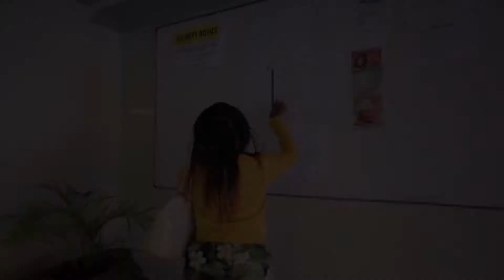Rozy Ohon - Nibariki (Official Video)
Contemporary Kenyan gospel music Rozy Ohon perfoming the song Nibariki...